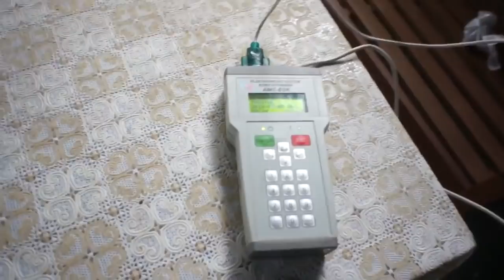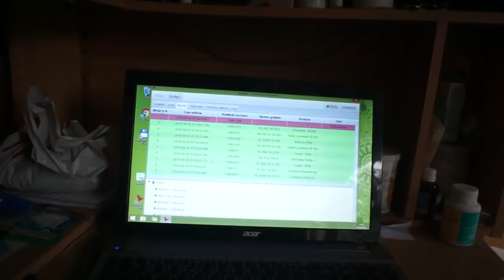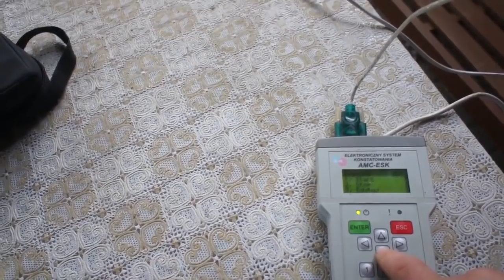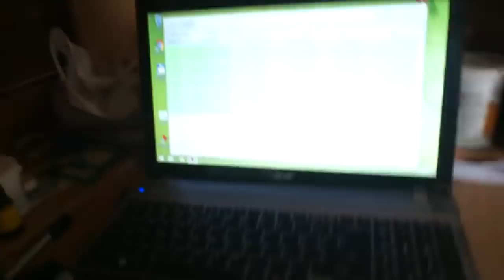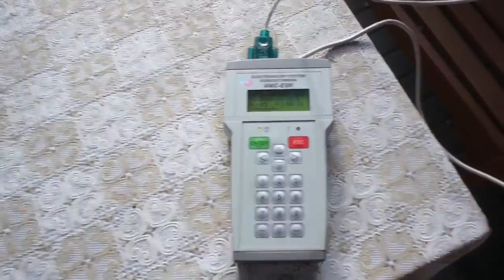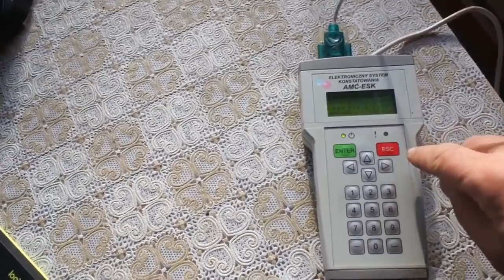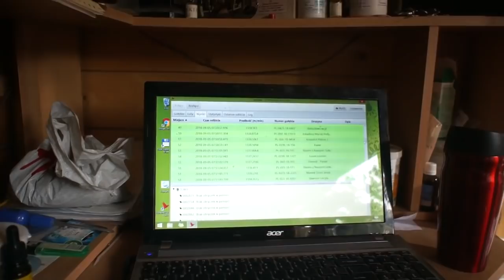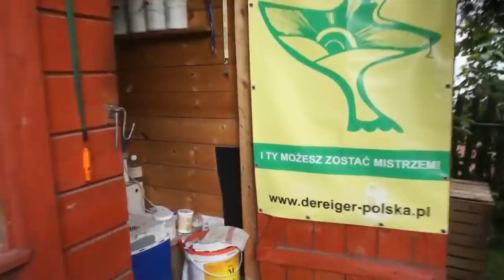WG Kosakowo - krótki lot konkursowy przed finałem - 05.09.2018r.